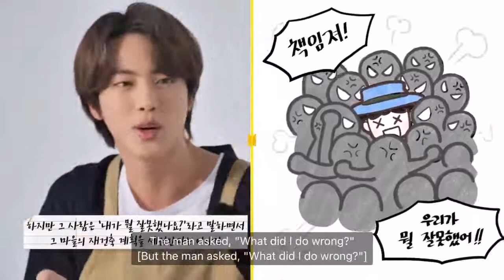BTS run episode jin story